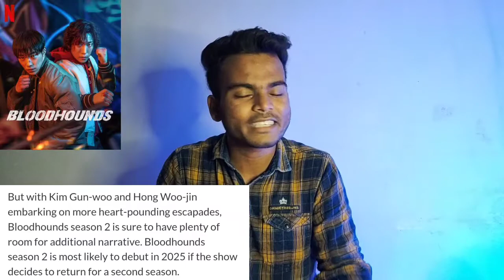Bloodhound Season 2 Release date | Bloodhound Season 2 Trailer | Bloodhound Season 2 Netflix Update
Hello Dosto Webmovie me Aapka Welcome Hai,